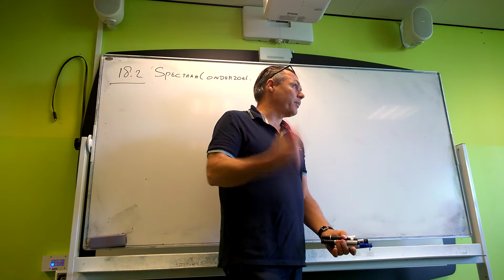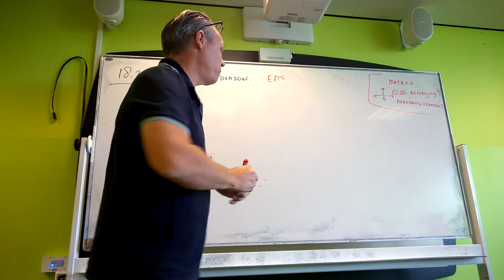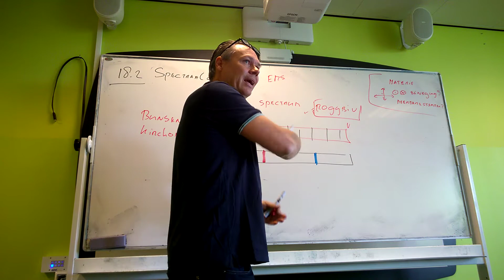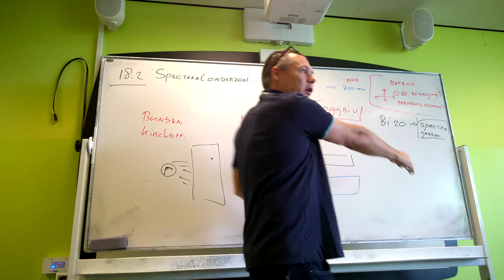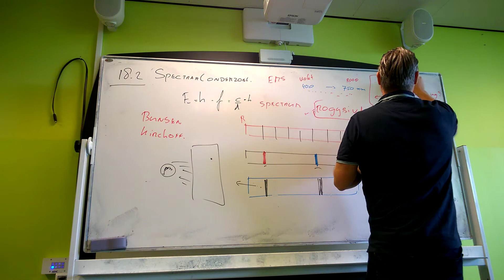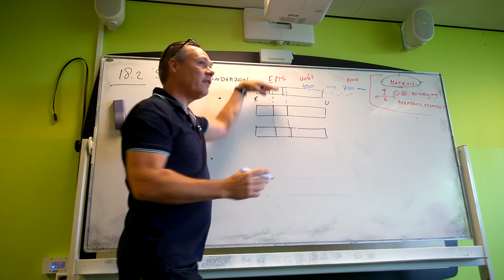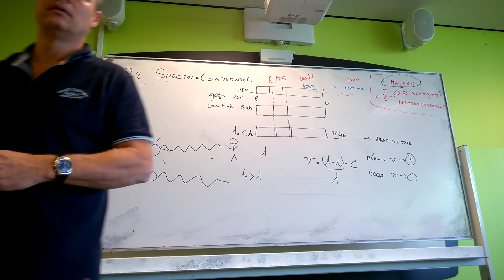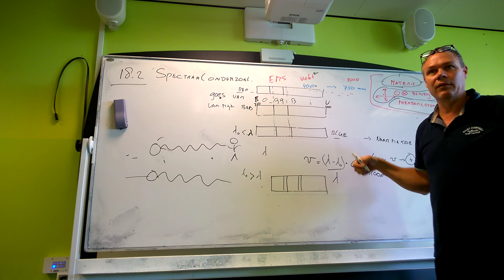v 18.2 spectraal onderzoek van licht Natuurkunde Pulsar vwo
Serie uitlegfilmpjes opgenomen tijdens natuurkundelessen. De methode die gebruikt is heet Pulsar Natuurkunde 3e editie